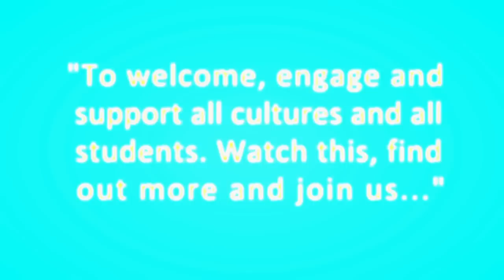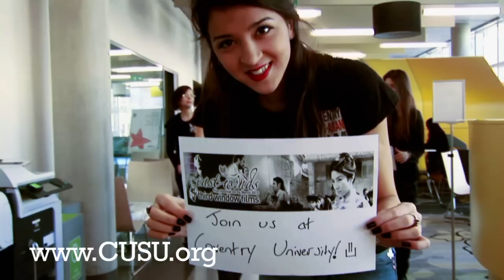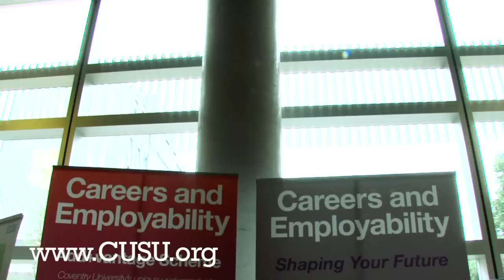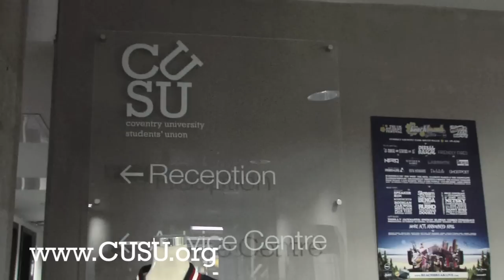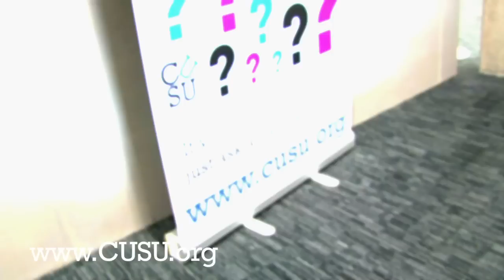CUSU International Video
Fresh@CU, Source TV and CUSU display Coventry University's Student Union, all it's facilities and everything it has to offer to new and current students from across the globe.